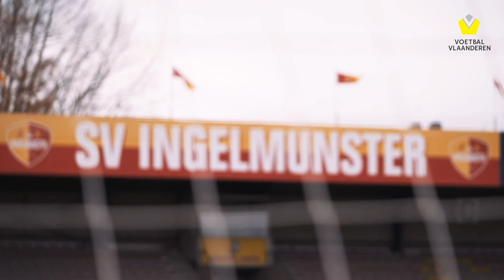Wij voetballen verder @SV Ingelmunster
SV Ingelmunster in beeld tijdens campagne Samen tegen corona:
Wij voetballen verder, jullie ook?